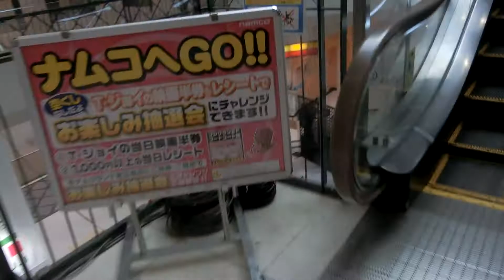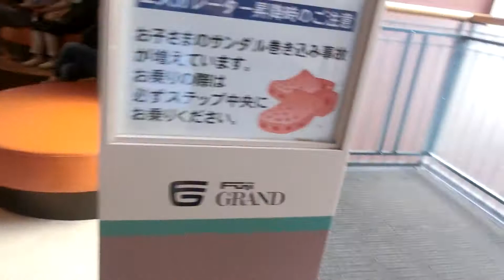フジグラン東広島の食品館側エスカレーターPart1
JR山陽本線西条駅前にあったフジ東広島店の規模拡大を図り、御薗宇に移転する形で開業した店舗です。その後フジ東広島店はフジグラン西条駅前として2001年9月に再出店しましたが、売り上げの低迷で2007年9月をもってフジグラン東広島に機能を集中する形で閉店しました。フジグラン西条駅前が入っていた建物は閉店後解体され、跡地に東広島市芸術文化ホールくららが完成して開館しました。フジグラン東広島のエレベーターは東芝製ですが、エスカレーターは日立製です。ここも以前はフジグラン独特のアナウンスでしたが、2008年に更新されたと思います。エスカレーターの3階はR表示です。こちらのR階(3階)はT・ジョイ東広島につながっています。

メーカー：日立
到着階：1～2,R
運転中のエスカレーター：1～2,R
1ステップあたりの定員：
1～2･･･2名
2,R･･･1名